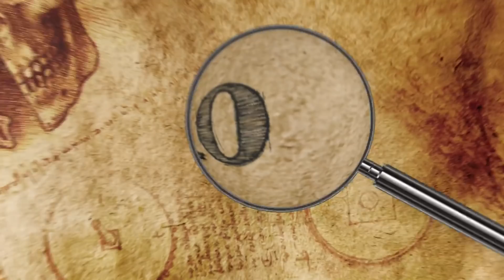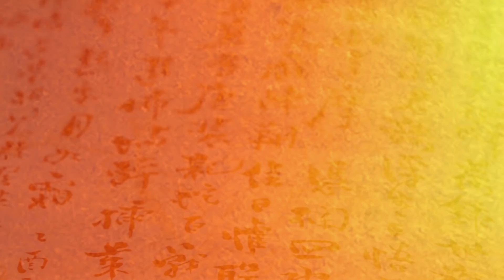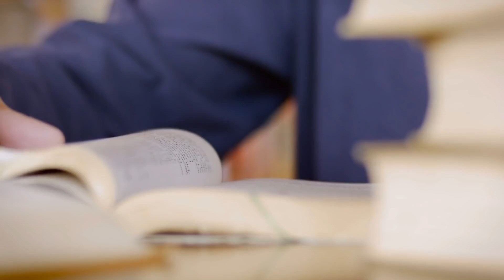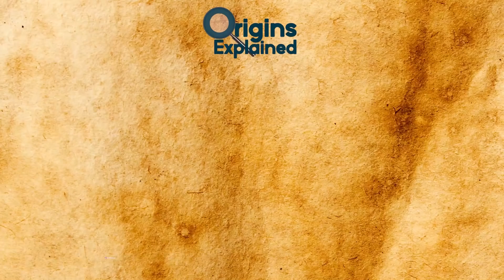Ancient Emperor's Tomb Found With Over 50,000 Soldiers For The Afterlife!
From the tomb of a mysterious Chinese emperor to new evidence that Stone Age people loved to party! Here are ten of the most mysterious recent archaeological discoveries!